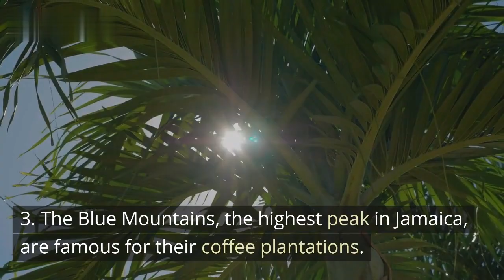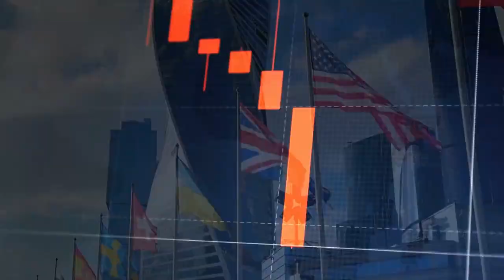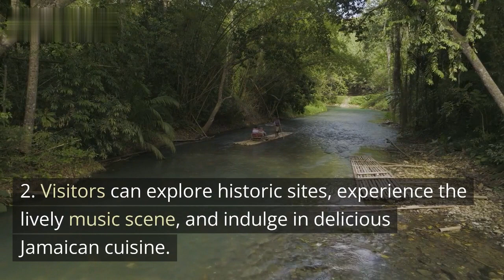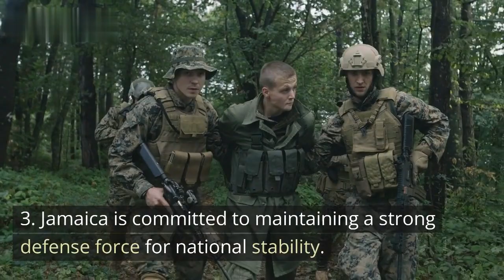Jamaica - Caribbean Paradise of Vibrant Culture and Natural Beauty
Welcome to Jamaica, a tropical paradise known for its stunning landscapes, rich history, and vibrant culture. From the lush rainforests of Blue Mountains to the rhythmic beats of reggae music, Jamaica offers a captivating blend of natural wonders and cultural allure. Join us as we delve into its government and politics, explore its diverse economy and industries, and gain insights into the social issues it faces. Let's embark on an unforgettable exploration of Jamaica's famous landmarks and the significance of its military.